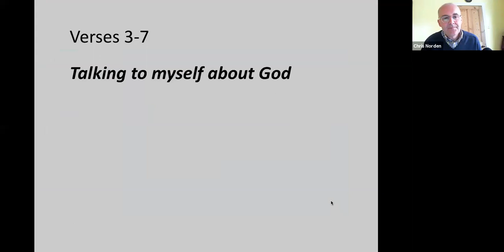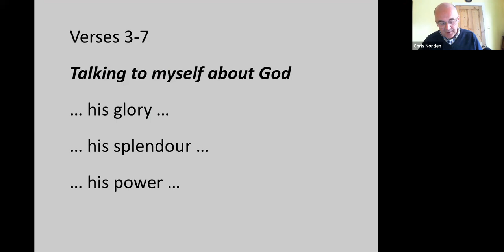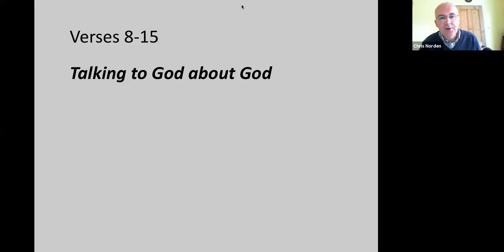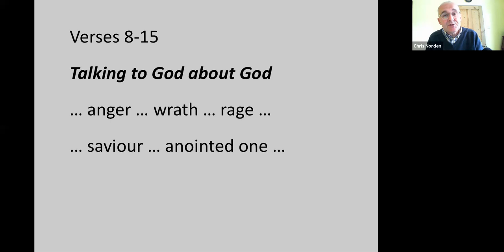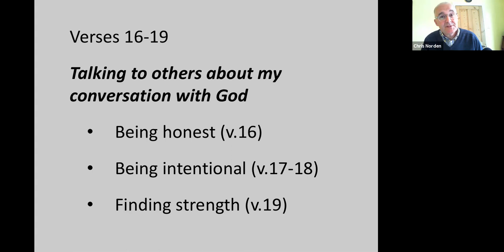Habakkuk 3: 3-19